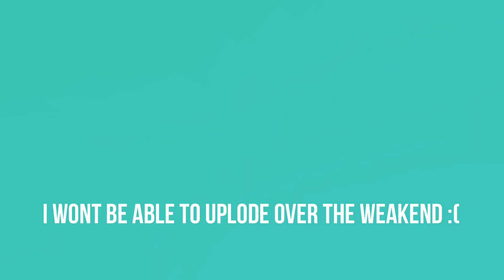Skyrim lets play ep:4 The companions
I am trying to make fortnite videos but honestly I am not that good.